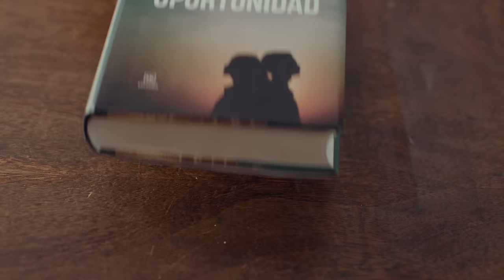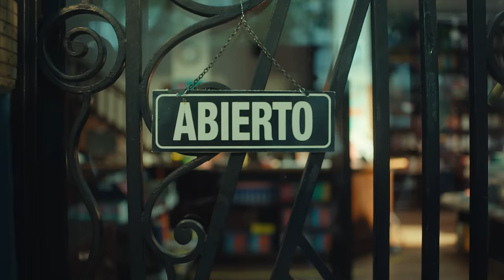PIMPINELA | CUANDO LO VEO